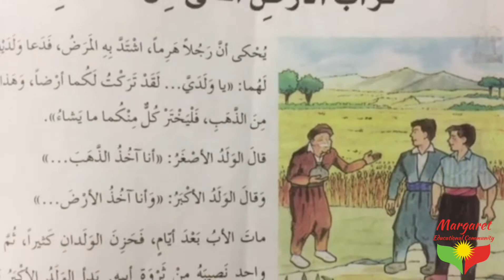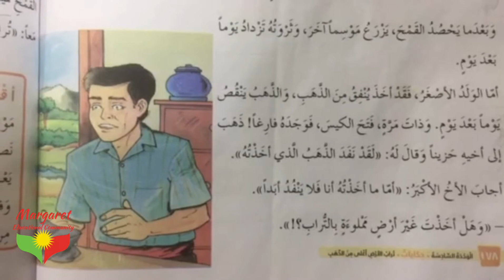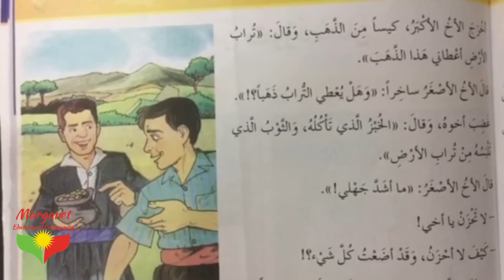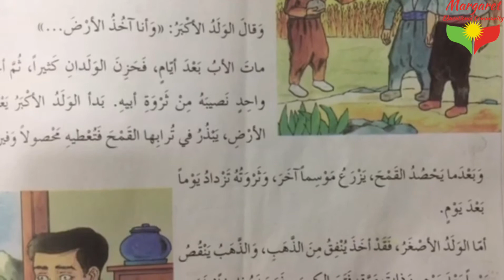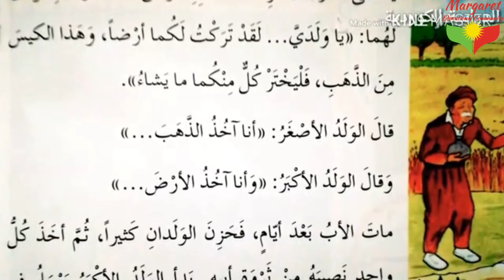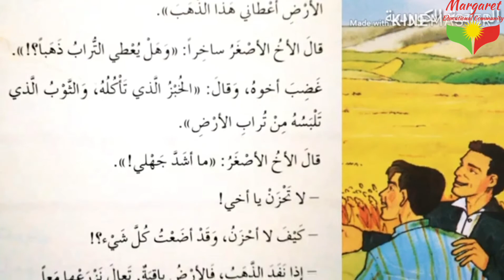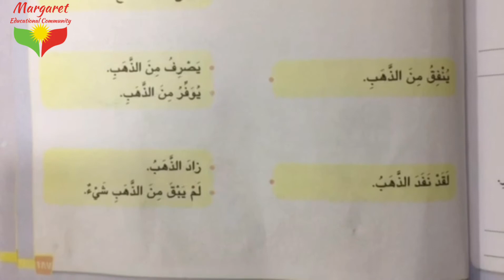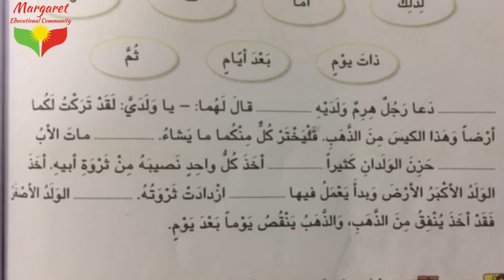وانەی عربی پۆلی پێنجەم(‎الموضوع: تراب الارض اغلى من الذهب )، شانۆ عەلی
قوتابخانەی مارگرێتی تایبەت
المادة: العربية
الصف:الخامس
الكتاب: الجزء الثاني
الموضوع: تراب الارض اغلى من الذهب
الصفحة: ١٧٨، ١٧٩، ١٨٧، ١٨٨، ١٨٩، ١٩٠
الوحدة: السادسة
مدرسة المادة: شانو علی